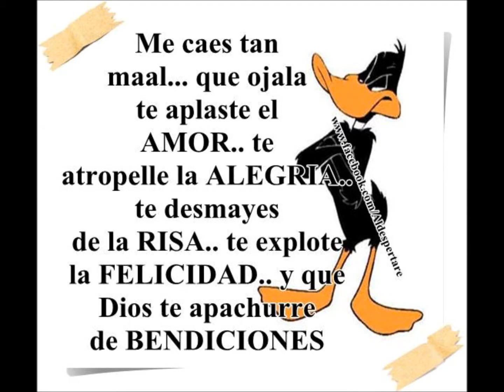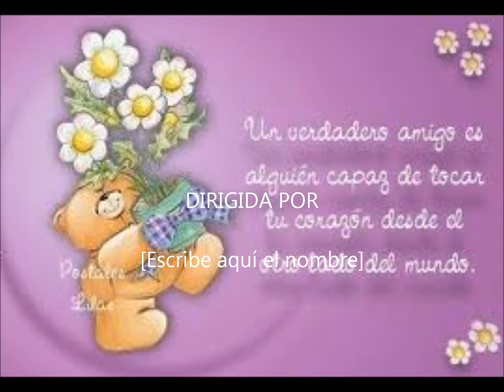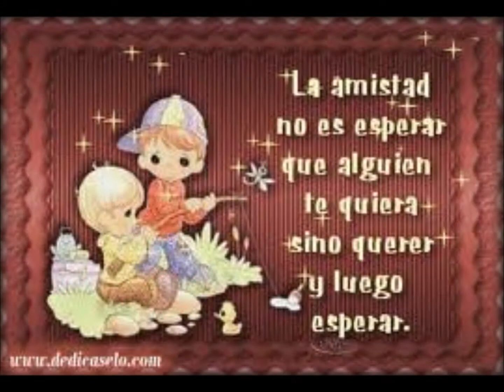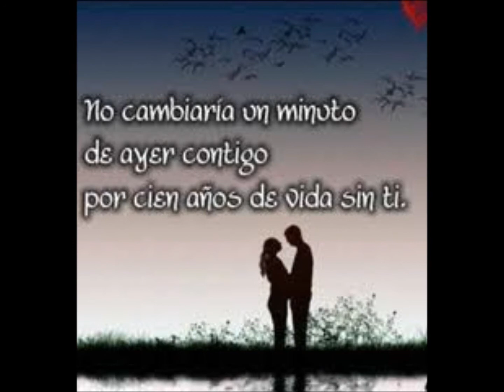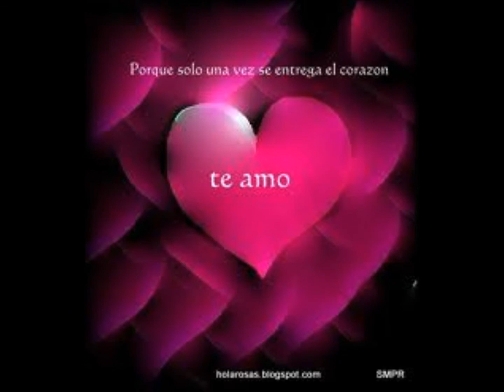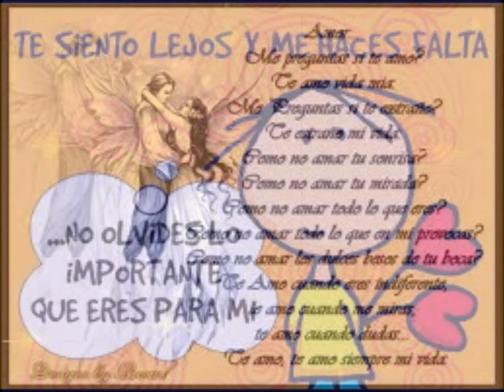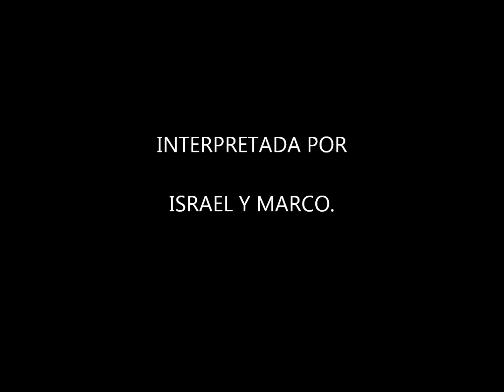POEMAS PREPA 82